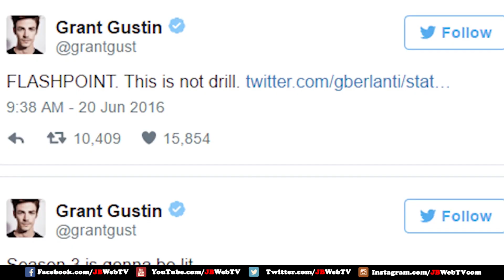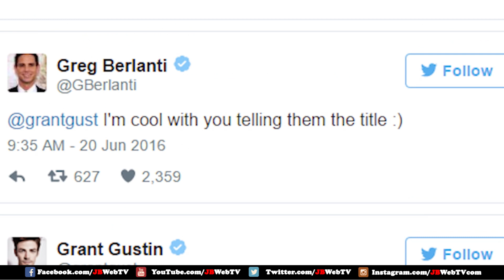The Flash Tercera Temporada - Noticias Geek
Hablamos sobre las noticias de las siguientes temporadas de Flash, Arrow, Supergirl y Legends of Tomorrow.

Si te gusto este video dale un like y no se te olvide de subscribirte a nuestro canal.